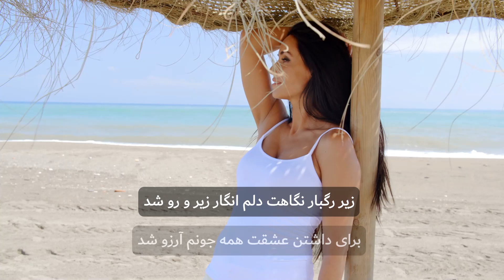Siavash Ghomayshi - Jazireh - With Lyrics - CCed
"Jazireh" by Siavash Ghomayshi, with closed captioned lyrics for a sing-along
آهنگ جزیره از سیاوش قمیشی با زیرنویس برای همخوانی